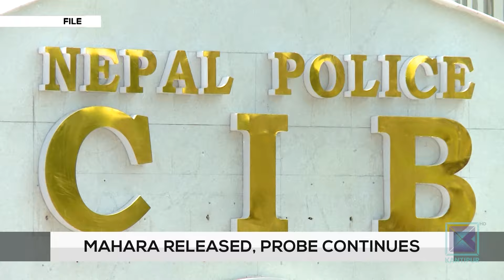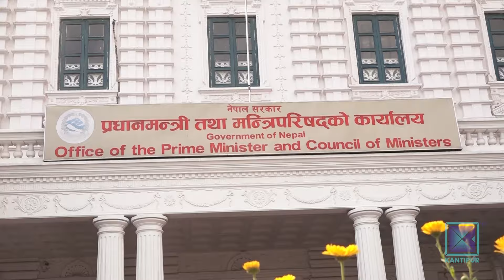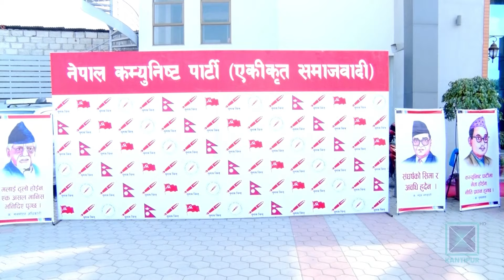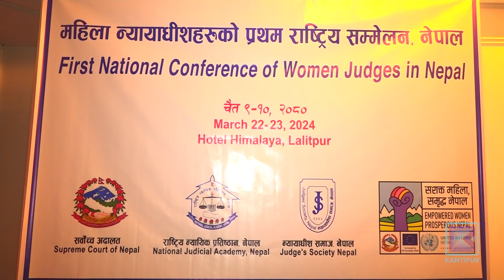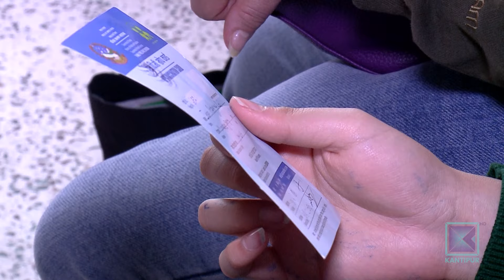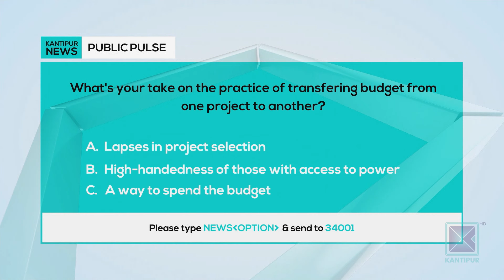Kantipur English News 6 PM | Full English News - 22 March 2024